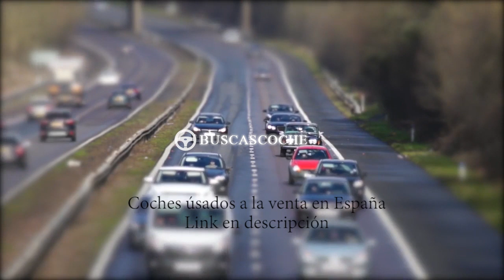Porsche Cayenne en Madrid desde 990€, mejores ofertas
Ultimos coches Porsche Cayenne usados en venta en la provincia de Madrid, visita para verlos.